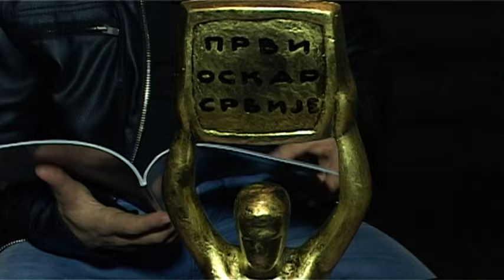AZRA DJULOVIC SRPSKI OSKAR POPULARNOSTI - Produkcija Kruna TV